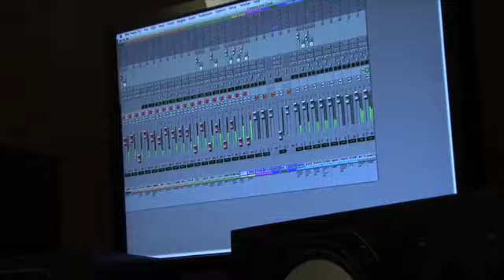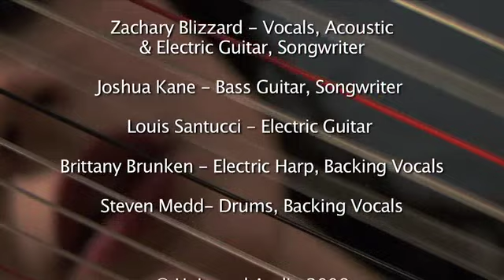UA Gear Video featuring Cannons and Clouds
The San Francisco band Cannons and Clouds were recorded at Broken Radio Studios using many of UA's preamps. The song featured is "Where Reality Has Me".